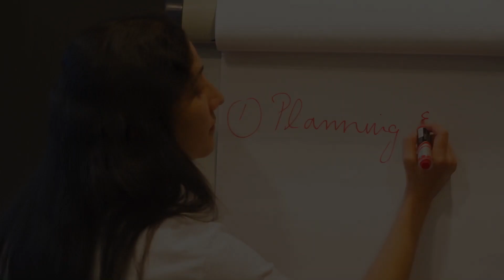2nd Batch of Fadfada Executive Program, Kout Food Group & Loyal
Congratulations to the participants of the 2nd Batch of Fadfada Executive Program on completion of their Course